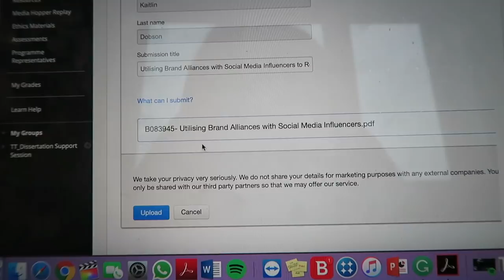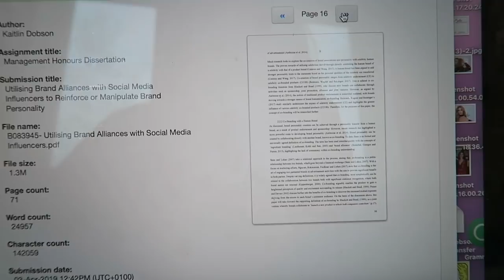I SUBMITTED MY DISSERTATION! | Edinburgh University Vlog